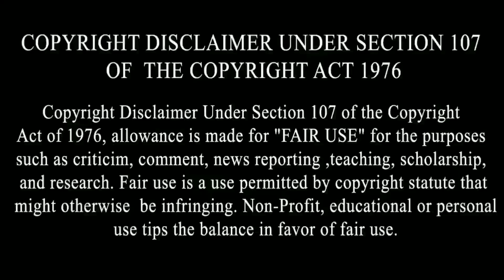Jaswinder Bhalla Ne Dasea Kive Bete Di Lohri Ne Aam Munde Sukhwinder Sukhi Nu Rato Raat Star Banea c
By Joining Bolly Holly Baba, You Can Get These Benefits:
2. How To Make Money Online
3. Live Streaming (Ask Questions and Get Support)
4. Behind The Scene Photos
5. Motivational Quotes